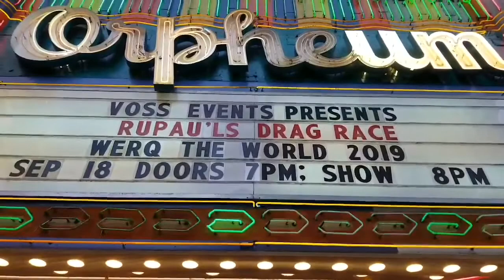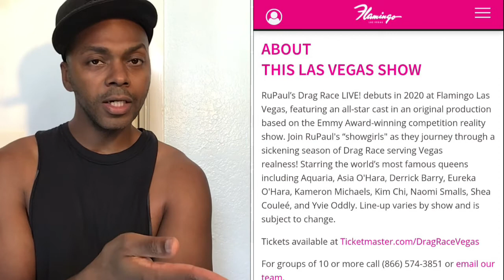Werq the World Tour Highlights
My Book: if you like good fiction, you can buy my book

Review of Werq the World tour & how to score meet & greet tickets

Drag Race France: La Grande Dame, La Big Bertha, Paloma, Lova Ladiva, Lolita Banana, Lova Ladiva, Elips, Kam Hugh, La Kahena, La Briochée, Soa de Muse, Nicky Doll, Daphné Bürki & Kiddy Smile

Check out new gay movies: My Policeman on Amazon Prime, Harry Styles, Emma Corrin; Polish film Słoń/Elephant, Jan Hrynkiewicz & Pawel Tomaszewski, Red, White & Royal Blue, Taylor Zakhar Perez, Nicholas Galitzine, Polo Morin; Aristotle & Dante Discover the Secrets of the Universe, Max Pelayo, Reese Gonzales; Rustin, Colman Domingo; Our Son, Billy Porter, Luke Evans; Al Mar/The Sea, Álvaro Ceballos & Francisco Dañobeitía; Todo A La Vez Paco y Manolo/Everything At Once; Maestro Leonard Bernstein biopic, Bradley Cooper & Matt Bomer; Framing Agnes, Angelica Ross; I Wanna Dance with Somebody, Naomi Ackie & Stanley Tucci; Hellraiser, Jamie Clayton & Brandon Flynn; The Inspection, Jeremy Pope & Gabrielle Union

Check out new gay movies & shows in August Part 2: The Sandman, Tom Sturridge, Boyd Holbrook & Mason Alexander Park; Partner Track, Zane Phillips; Glorious Film 2022, Ryan Kwanten; Tom Daley Illegal To Be Me; Prism LGBT film festival; Lonesome gay film & All Man The International Male Story; Bobby I Love You Purr, Bobby Lytes & Rolling Ray

New gay movies & shows out in August: They/Them, Kevin Bacon; Hypochondriac film, House of the Dragon, Queer Eye Brasil, Yohan Nicolas, Rica Benozzati, Luca Scarpelli, Guto Requena, Fred Nicácio, Private Desert/Deserto Particular, Antonio Saboia, Pedro Fasanaro, Bodies Bodies Bodies, Amandla Stenberg, Pete Davidson, Rebelde Season 2, Riverdale Season 6 & Maisie film

Check out new gay movies: Boys on Film 22, Ben Aldridge; Baloney Queer Male Burlesque; Legacies Season 4 Ben & Jed, Mascarpone/Maschile Singolare gay Italian film; El Juego de las Llaves Season 3 gay couple threesome, Valentin y Daniel, Pedro y Juan, Horacio Pancheri, Christian Ramos, Gustavo Egelhaaf, Hugo Catalán & Freedom Uncut George Michael documentary

Check out Fire Island on Hulu: Joel Kim Booster, Bowen Yang & Tomás Matos of Broadway Bares

Check out new gay TV shows: The Umbrella Academy Season 3, Who Killed Sara/Quién mató a Sara Season 3, Polo Morin, Eugenio Siller, Luis Roberto Guzmán, Young Royals Season 2 Prince Wilhelm & Simon & Legendary Season 3

Check out gay movies & TV shows on Netflix: Heartstopper Season 2 Trailer, Kit Connor, Joseph Balderrama, Sebastian Croft, Joe Locke; Elite Season 5 Itzan Escamilla, Omar Ayuso, Miguel Bernardeau, Manu Ríos & Arón Piper